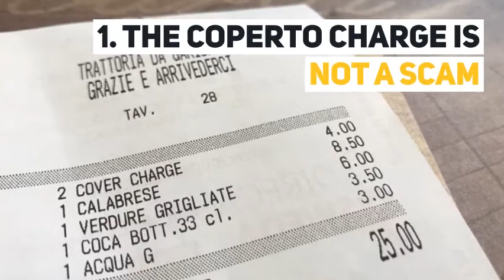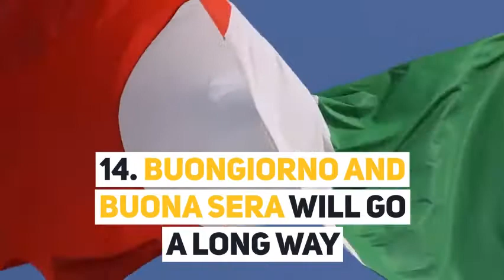14 Things You Should Know Before You Travel to Italy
Are you dreaming of traveling to Italy and experiencing the incredible Italian culture, food and sights? If you're planning a trip to Italy for the first time, make sure you read this article for the top Italy travel tips and advice!